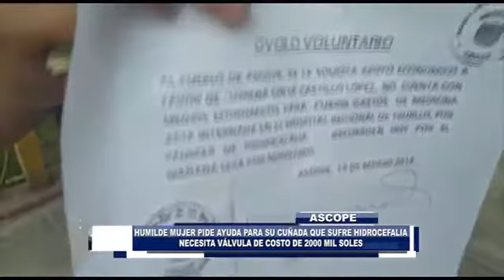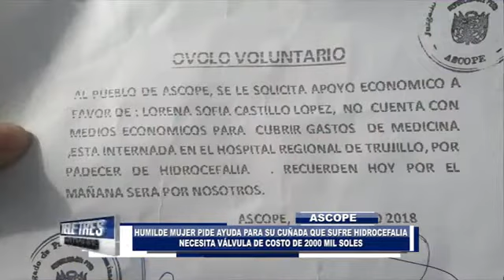Ascope: piden ayuda para mujer que sufre Hidrocefalia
Noticias de Trujillo Perú, El Valle Chicama y el Mundo: Más Noticias